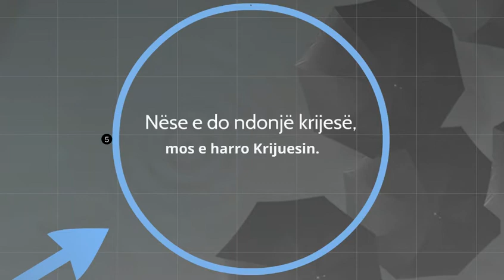MOS E HARRO KËTË RREGULL NË JETË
Nëse e do pasurinë, mos e harro llogarinë.

Nëse i do vilat dhe shtëpitë, mos i harro asnjëherë varrezat.

Nëse i do gjynahet dhe mëkatet, mos e harro pendimin dhe kërkimfaljen.

Nëse e do ndonjë krijesë, mos e harro Krijuesin.

Nëse e do dynjanë, mos e harro ahiretin